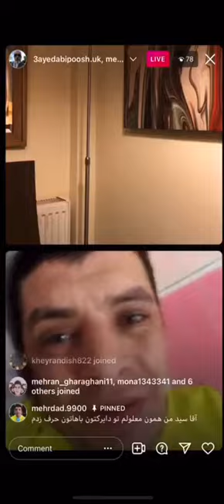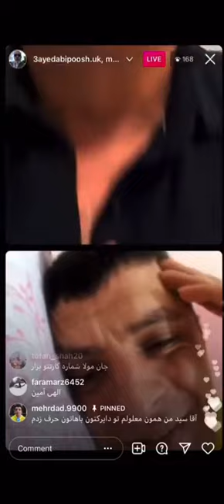سید ابی پوش معلول تبریزی با داشتن مدرک حسابداری و اتی کامپیوتر نیاز به کمک شما دارد🌹🙏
سلام دوستان بزرگوار جناب اقاي مهرداد ريش سفيد محمدي با داشتن مدرك حسابداري و اي تي كامپيتور نياز به كار و كمك هاي معنوي و مادي شما عزيزان خير دارند هر انچه در توانتان مي باشد در اين زمينه ايشان را ياري كنيد دست و پايتان را مي بوسم 💋🌹🙏
شماره تماس ايشان
شماره حساب ايشان نزد بانك رفاه
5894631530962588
هو مددي🙏🙏🌹🌹